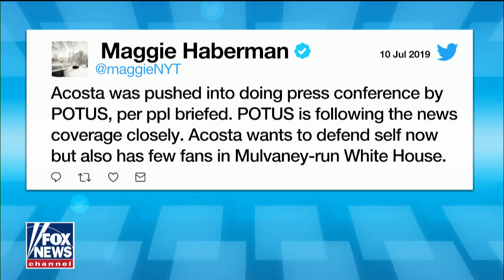House Oversight to hold hearing with Acosta on plea deal with Epstein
Chris Wallace says if Labor Secretary Jim Acosta wants to keep his job he must defend his deal with accused sexual abuser GOP financier Jeffery Epstein well.